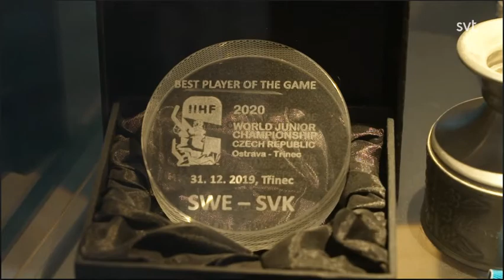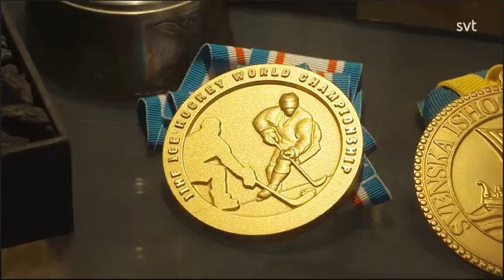Framtidens stjärnor - Alexander Holtz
Alexander Holtz har tingats av New Jersey Devils i den prestigefyllda förstarundan och är landets mest spännande målskytt. I det här avsnittet träffar vi hela familjen Holtz. Vi besöker rampen där passionen för målskytte föddes och han får träffa sin idol New York förste-center Mika Zibanejad. Han får också tips av legendaren Mats Sundin och Sveriges genom tiderna bäste målskytt Håkan Loob funderar om inte Holtz är spelaren att slå hans svenska målrekord. @ SVT Play